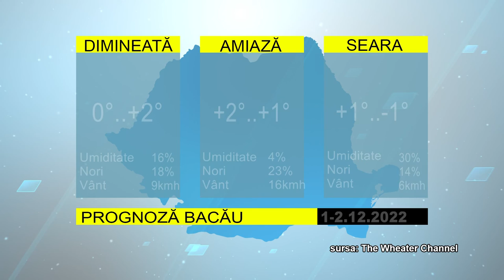STIRILE ACUM TV | 1-2.12.2022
- Ziua de 1 Decembrie sărbătorită pe toată Valea Trotușului
- Sănătatea comăneștenilor, cea mai importantă pentru primarul Viorel Miron
- Primăria Dofteana a alocat bani pentru construirea capelei  Mortuare de  la Parohia I Ortodoxă „Adormirea Maicii Domnului